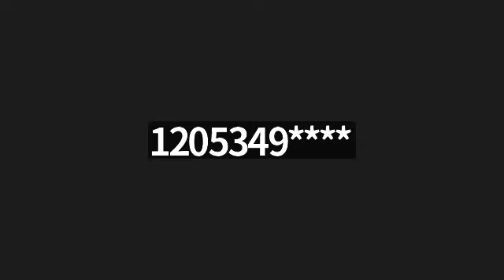The Study of the Acts of the Apostles - Part 33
Rev. Patrick Freeman, Sr., Pastor
Acts 14:14-28